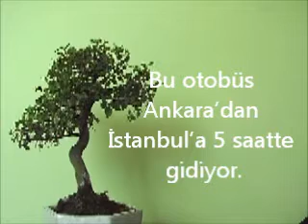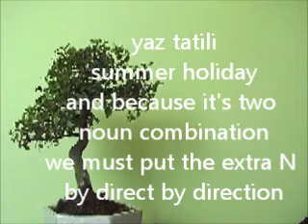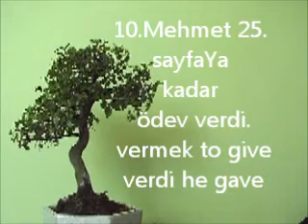2 18 FROM TO DAN A KADAR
from to -dan -a kadar
connected to 2.3 and 2.5 and 2.6